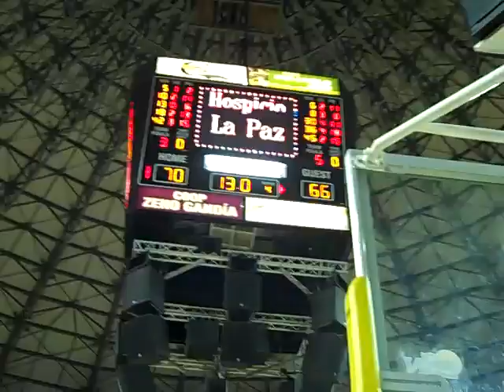En la canchapr Que vs Are Final Juego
Los ultimos 13 segundos del reñido encuentro ante casa llena entre Piratas y Capitanes donde los segundos ganan 70 por 66.  Inmediatamente la entrevista al Capitan de Capitanes Rafael Pachi Cruz.